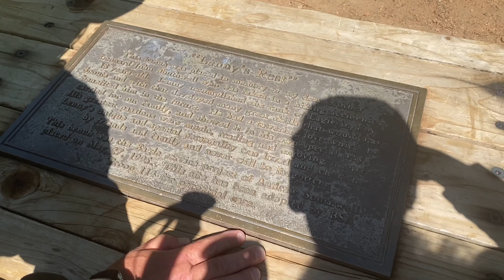Colorado Trail - Sections 1-2